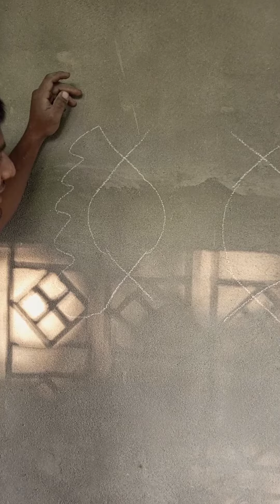पक्षी का चित्र कैसे बनाएं